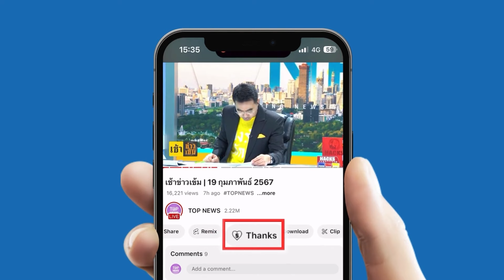ICC เพ้อเจ้อ! ออกหมายจับ “อดีตรมว.กห.รัสเซีย” โดนเย้ยแสบก็แค่กระดาษ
“ศาลโลก” ว่างจัด! ออกหมายจับ “อดีตรมว.กห.-เสนาธิการทหารรัสเซีย” อ้างโจมตีพลเรือนยูเครน “เซเลนสกี้” ฮึดฮัดอยากเห็นคนติดคุก ด้านหมีขาวเย้ยกลับหน้าแหกยับ แค่เอกสารไม่มีผลทางกฎหมาย